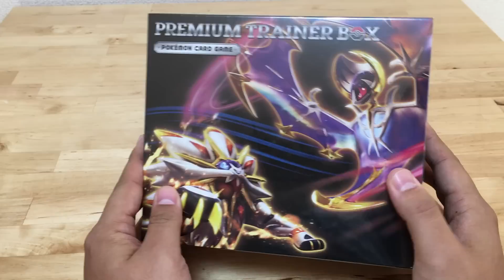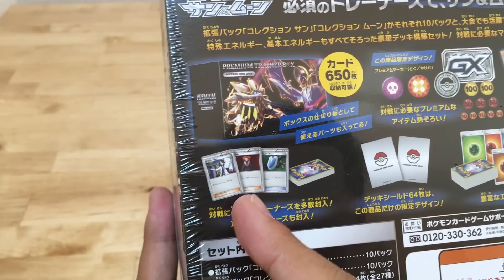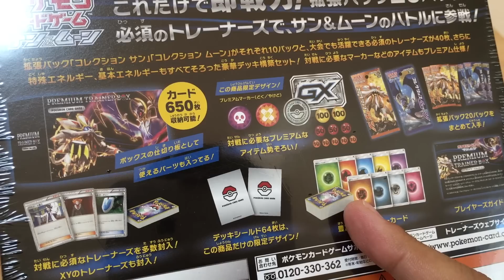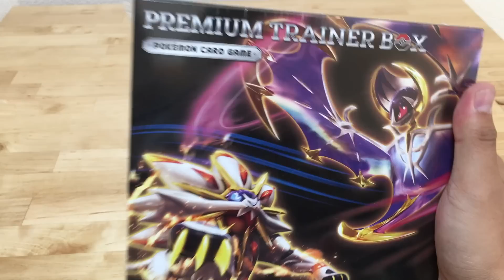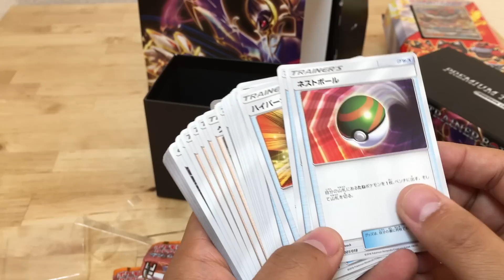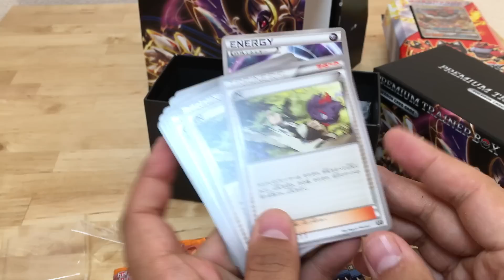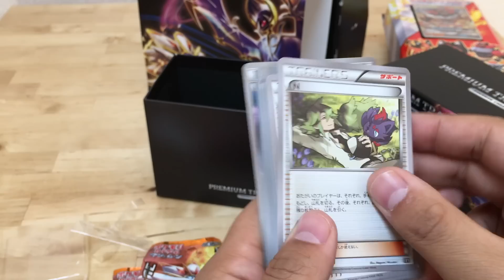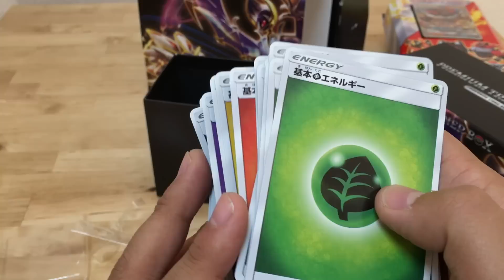ポケモンカードプレミアムトレーナーボックス開封【開封編】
出戻りポケモンカードプレイヤー（新米）による、プレミアムトレーナーボックス開封の儀です。こういう購買意欲を誘う商品を出してくるなんてニクイぜ！